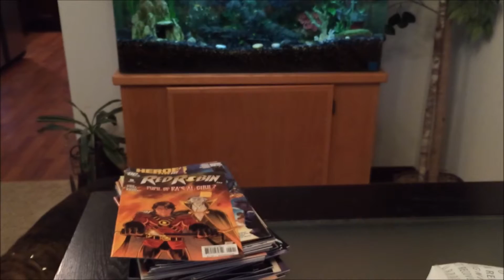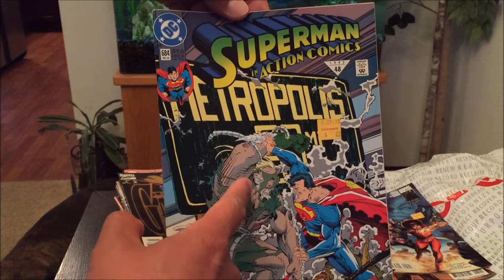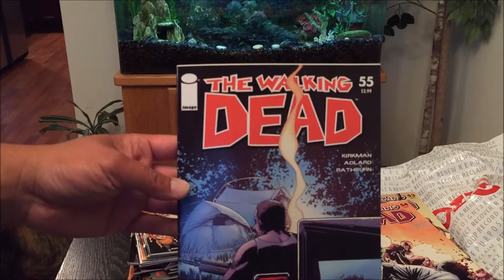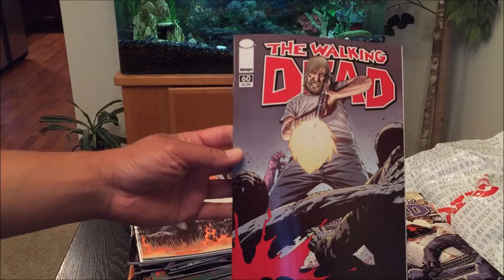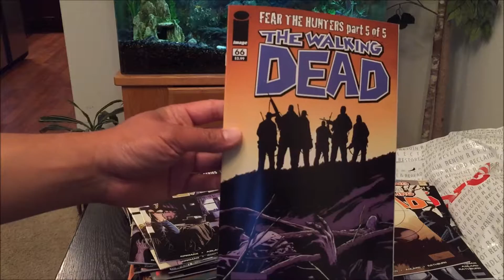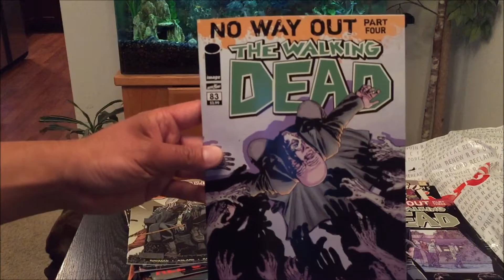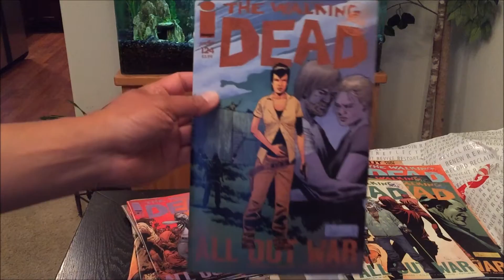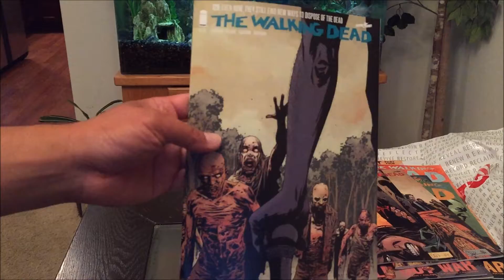Half Price Books Comic Book Haul 13 | Stacks of The Walking Dead!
Best The Walking Dead Comic Haul Ever! 38 TWD comics!

They call me the Asian Phenom because I'm versatile like a Swiss Army knife! I'm a Youtube artist and videos 🎬 are my canvas 🎨.  I'm a social media influencer and product test & evaluation engineer 👨‍🔧 that reviews everything from A to Z so you don't have to waste your hard earned money 💵!